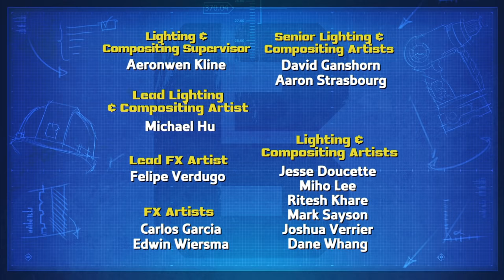Bob the Builder ⭐ Never Give Up ​🛠️ New Episodes | Cartoons For Kids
⭐ Join Bob, Wendy and friends in two exciting episodes: Never Give Up & Smallest Rocket! 🛠️